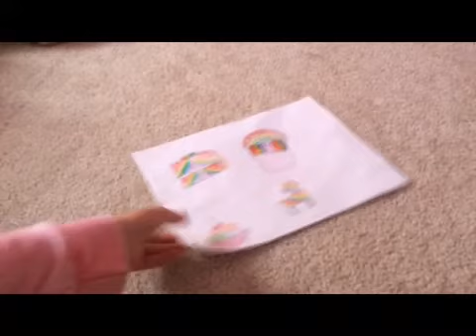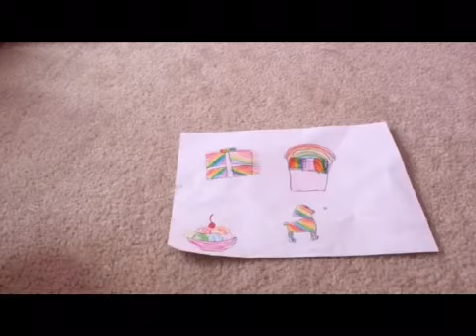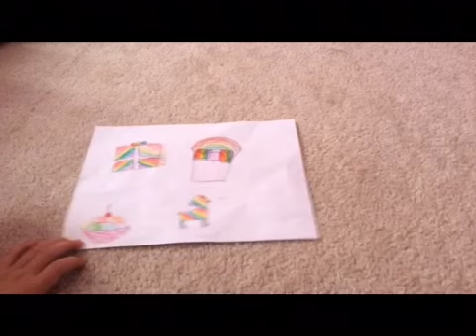Drawing contest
Rules
✏️coment down blow if your doing it
✏️do not copy ex.